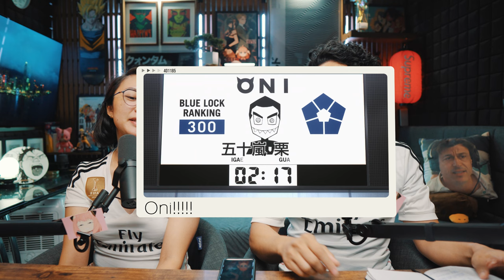Tag You’re Oni 👹 - Blue Lock Season 1 Episode 1 Reaction and Discussion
Here is our Reaction and Discussion Blue Lock Episode 1! We are so hyped for this one!!

0:00 - Intro/Recap
13:32 -Discussion/Episode break down
33:29 - Outro

↓VIDEO GEAR↓
Backlight (If I could go back in time I would just use two of these! Much cheaper and very similar functionality)
Keylight Softbox (Any deep parabolic 90cm softbox w/ Honeycomb Grid would achieve a similar look Like this